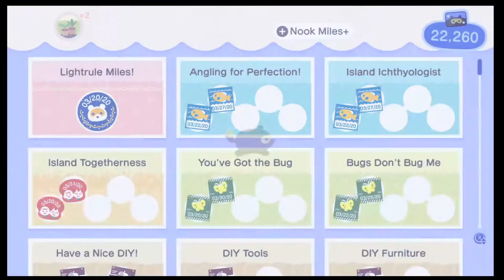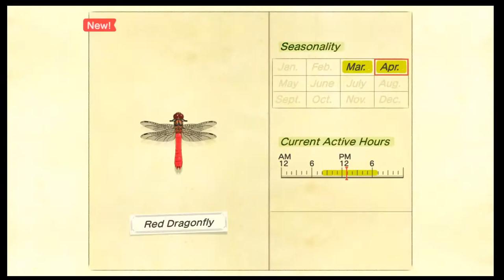Animal Crossing New Horizons Part 22, Day 12 of BDW and Bunny Day Is Here